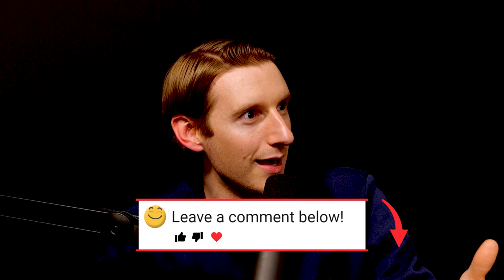Marcella Arguello (HBO Max) | Jeremiah Wonders Ep 271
Marcella Arguello comes to talk about her new HBO Max special  "B*tch, Grow Up," how she'd fight a ghost, and the similarities between Britney Spears and Lil' Wayne. Also, Justin Timberlake does some spoken word music with Beyonce, Ariana Grande,Nicki Minaj and more!

0:00 Intro
1:10 Panic! at the Podcast
6:00 Baby Bills & RiRi
14:00 JT & Bey
20:43 Dementors & Barbarian
32:29  Ghost Punch
40:17 WIG
48:44 Sax Talk

Animation by:
Jeremy Sanchez
Michael Carrington
@mikethemicycle (insta)
Neka Schultz
@nekaschultz (insta)